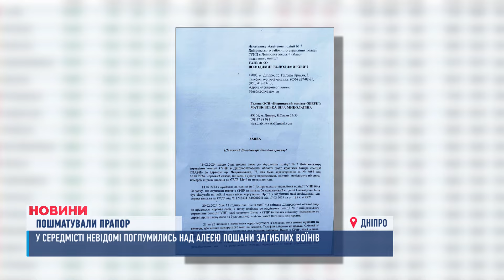🤯😡Порізали прапор та топталися по меморіалу полеглих військових! Шокуючий випадок у Дніпрі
Наруга над державним символом. У самому центрі Дніпра - просто навпроти міської ради - невідомі порізали синьо-жовтий прапор. А ще пошкодили банер "Алея пошани", що біля меморіалу на честь загиблих військових. Це вже не перший акт вандалізму, кажуть активісти. Яка реакція правоохоронців?